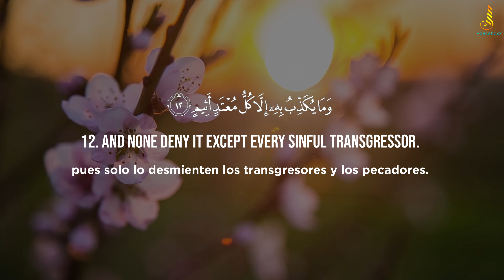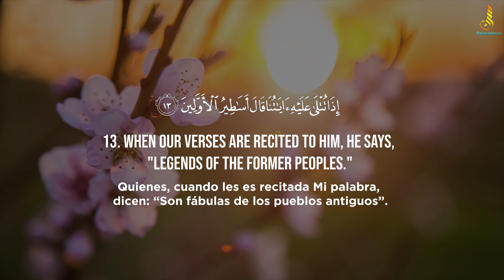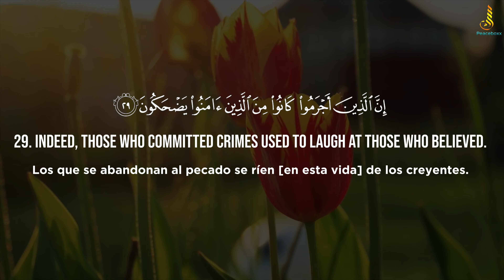Surah Al-Mutaffifin (The Defrauding) Quran in English only with Spanish subtitles | 4K visualization